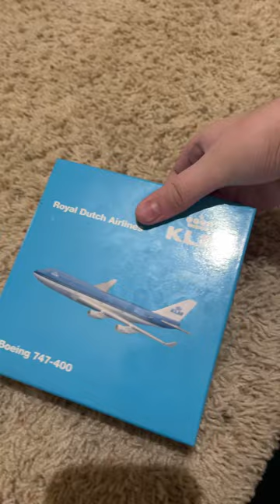KLM 747 model by herpa 1:500 unboxing